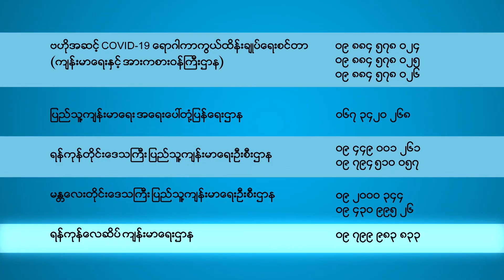ရန်ကုန်မြို့အတွင်း မြို့နယ်အချို့ရှိ လမ်းများတွင် အသွားအလာကန့်သတ်ခြင်းများ ပြုလုပ်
ည မထွက်ရအမိန့်ထုတ်ပြန်ပြီးနောက် ရန်ကုန်မြို့အတွင်း မြို့နယ်အချို့ရှိ လမ်းများတွင် အသွားအလာကန့်သတ်ခြင်းများ ပြုလုပ်

ည မထွက်ရအမိန့်ထုတ်ပြန်ပြီးနောက် ရန်ကုန်မြို့အတွင်း မြို့နယ်အချို့ရှိ လမ်းများတွင် အသွားအလာကန့်သတ်ခြင်းများ ပြုလုပ်ကာ COVID-19 ကာကွယ်ရေးတွေ လုပ်ဆောင်လျက်ရှိပါတယ်။

{Zawgyi}

ည မထြက္ရအမိန္႔ထုတ္ျပန္ျပီးေနာက္ ရန္ကုန္ျမိဳ႕အတြင္း ျမိဳ႕နယ္အခ်ိဳ႕ရွိ လမ္းမ်ားတြင္ အသြားအလာကန္႔သတ္ျခင္းမ်ား ျပဳလုပ္

ည မထြက္ရအမိန္႔ထုတ္ျပန္ျပီးေနာက္ ရန္ကုန္ျမိဳ႕အတြင္း ျမိဳ႕နယ္အခ်ိဳ႕ရွိ လမ္းမ်ားတြင္ အသြားအလာကန္႔သတ္ျခင္းမ်ား ျပဳလုပ္ကာ COVID-19 ကာကြယ္ေရးေတြ လုပ္ေဆာင္လ်က္ရွိပါတယ္။